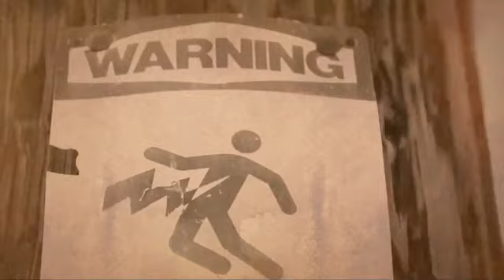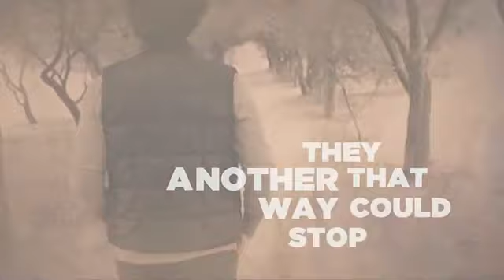Je'kob - Dreams (The Eutopian Mix) (@iamjekob @wponline @artsoulradio)